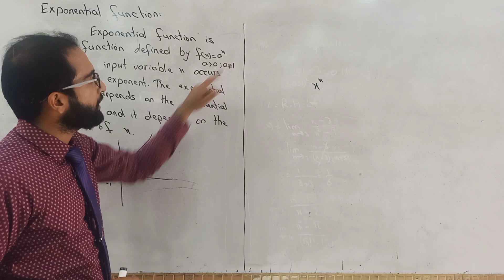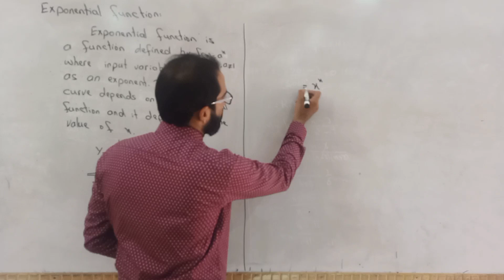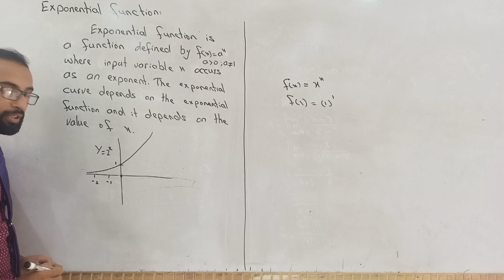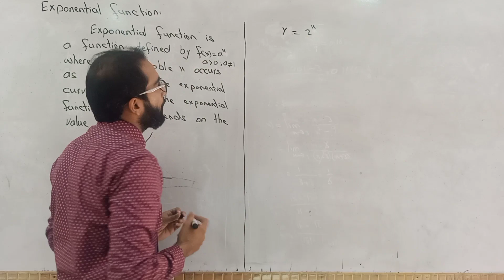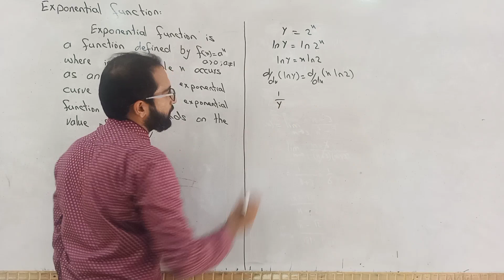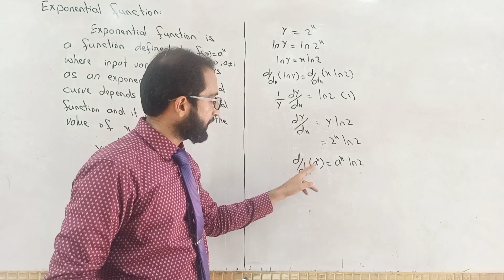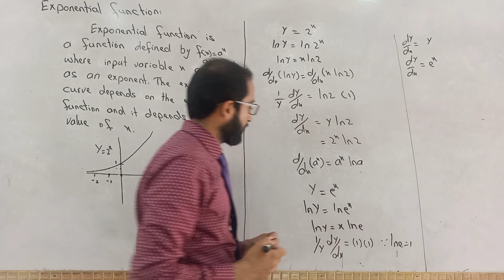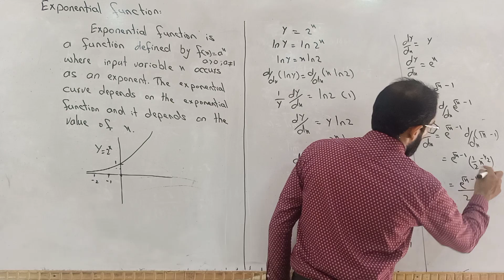Exponential function and its derivative | M.k.F.A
In this video lecture we explain which type of function is exponential function, and properties of exponential function,Graph of exponential function, Also the derivative of this function